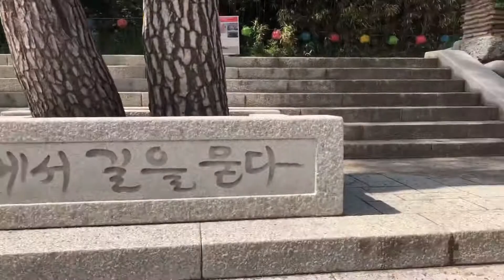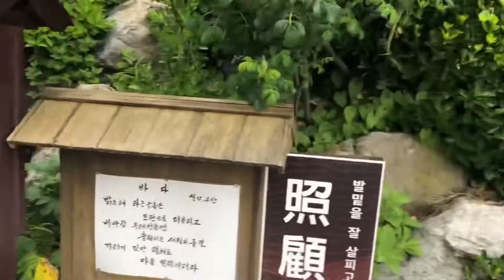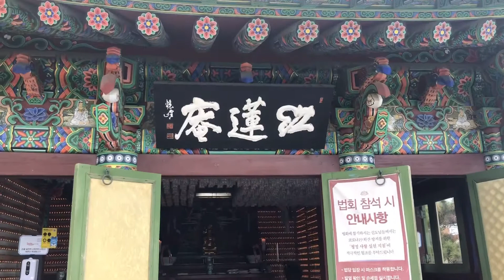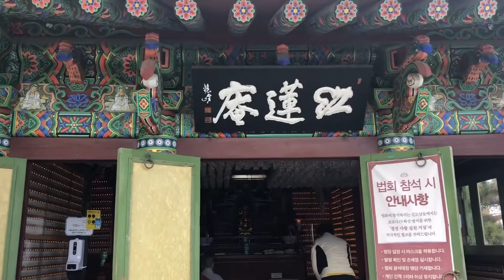양양낙산사 홍련암